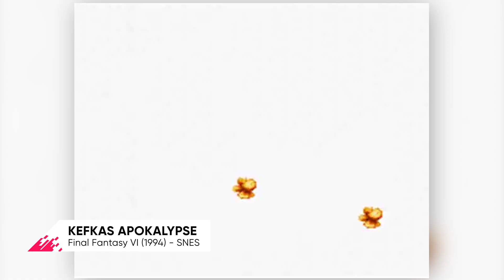Die emotionalsten Momente in Final Fantasy! | Final Fantasy Chartshow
Es gibt Momente im Leben, die bringen jeden zum Heulen. Die Story der Final Fantasy-Spiele ist nicht selten einer davon. Sarah Marie Lange führt euch durch die Chartshow der emotionalsten Final Fantasy-Momente.

Bei "esportsdotcom" bekommt ihr Insides zu Gaming & Esport. Welche Taktik ist gerade META? Welche Games sind aktuell im Hype?
Wenn ihr immer auf dem Laufenden bleiben möchtet, dann seid ihr hier genau richtig.